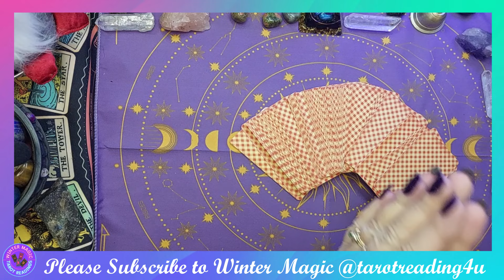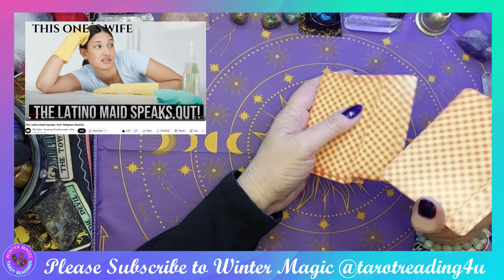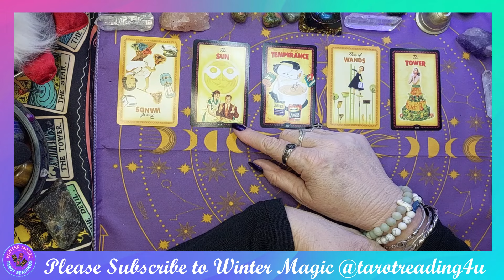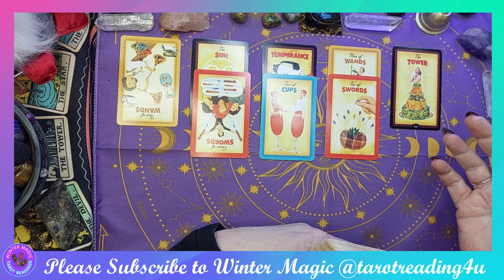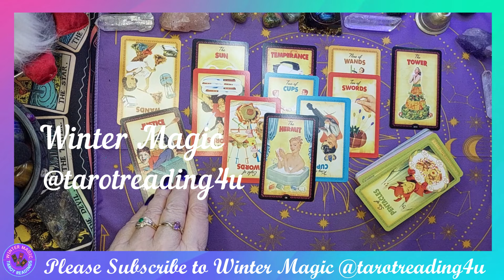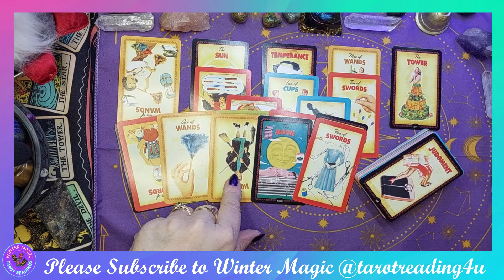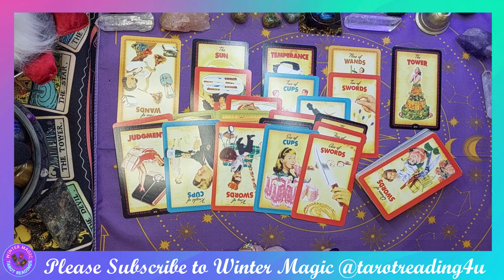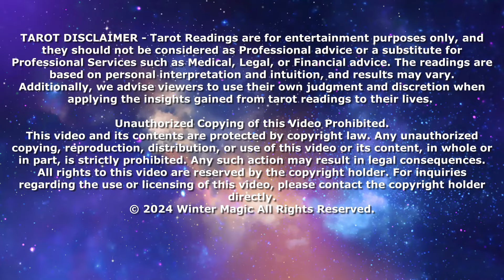SUSSEXES EX MAID SPEAKS OUT - VIEWERS REQUEST !!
✨ Greetings seekers of truth & Welcome to Winter Magic @tarotreading4u Special Viewer's Request - Today’s tarot reading delves into the recent revelations from the Sussexes' ex-maid, who has spoken out against Harry and Meghan in a tell-all interview with a YouTuber.
🌟👑 What are the potential ramifications of breaking her NDA, and could this be the start of more staff coming forward with their stories? Let's consult the tarot cards to uncover the cosmic energies and possible outcomes surrounding this bold move. Join us as we explore the dynamics of loyalty, truth, and consequences!
🔮🛡️ As we conclude our tarot reading journey, may the insights gained offer clarity on the potential ramifications for the Sussexes' ex-maid and the likelihood of more staff speaking out.